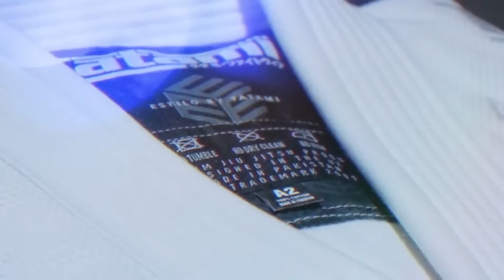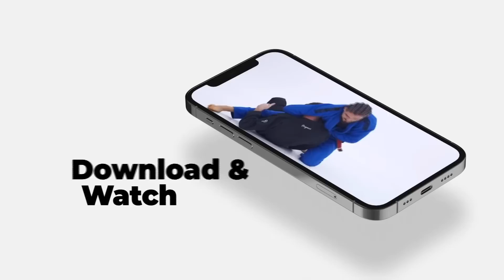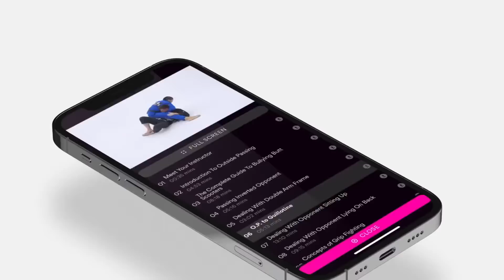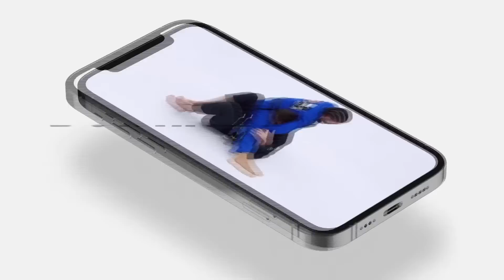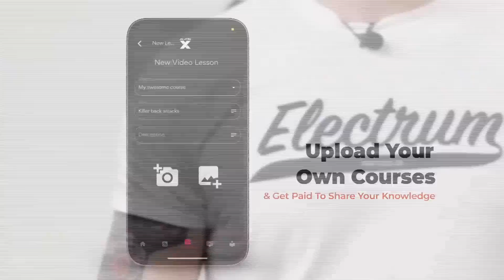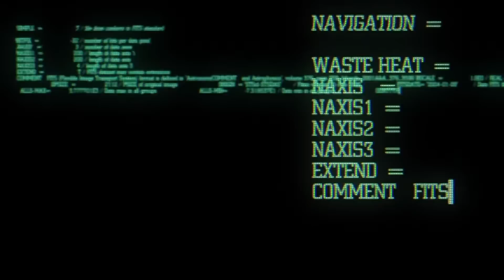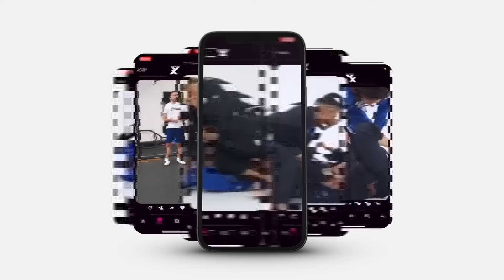POLARIS 18 | Submission Grappling | FULL BJJ EVENT REPLAY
POLARIS BJJ submission only grappling presents Polaris 18  undercard.
Lightweight: Adam Adshead vs Josh Williams
Heavyweight: Aled Rees vs Ash Amos
Middleweight: Tom Cellamare vs Oli Cole
Middleweight: Owen Livesey vs Max Bickerton
Women’s No-Gi: Kate Bacik vs Ashley Bendle
Welterweight: Finn Carey vs Jamie Dicks
Welterweight: William Southern vs Rhys Davis